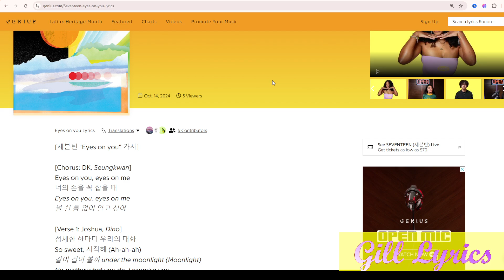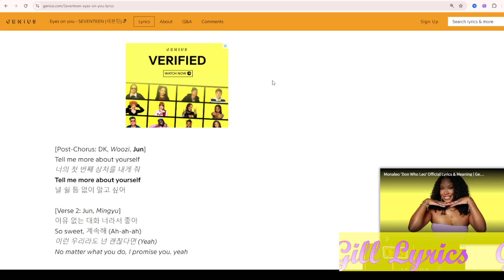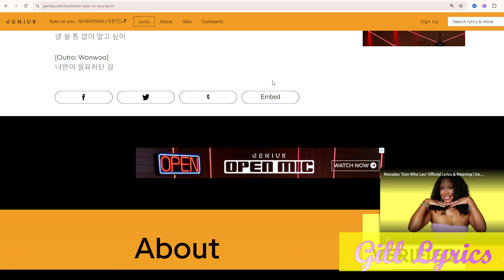SEVENTEEN (세븐틴) - Eyes on you Lyrics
Track 1 on SPILL THE FEELS
Eyes on you Lyrics
[세븐틴 "Eyes on you" 가사]

[Chorus: DK, Seungkwan]
Eyes on you, eyes on me
너의 손을 꼭 잡을 때
널 쉴 틈 없이 알고 싶어

[Verse 1: Joshua, Dino]
섬세한 한마디 우리의 대화
So sweet, 시작해 (Ah-ah-ah)
같이 걸어 볼까 under the moonlight (Moonlight)
No matter what you do, I promise you

[Pre-Chorus: Hoshi, Mingyu]
같은 BPM, 맞춰지는 heart rate
솔직한 우리 터져 나올 것 같아
고개를 돌리며 마주 봐, highlight
(Ooh)

[Chorus: Jeonghan, THE8]
기적이 나타날 거야
See SEVENTEEN (세븐틴) Live

[Post-Chorus: DK, Woozi, Jun]
Tell me more about yourself
너의 첫 번째 상처를 내게 줘

[Verse 2: Jun, Mingyu]
이유 없는 대화 너라서 좋아
So sweet, 계속해 (Ah-ah-ah)
이런 우리라도 넌 괜찮다면 (Yeah)
No matter what you do, I promise you, yeah

[Verse 3: S.COUPS, Vernon]
우리 둘 시선의 끝
맞닿을 때 생겨나네 피어나는 불
걷잡을 수 없어 don't matter
서로가 서로를 꽉 채워
Dance with me like it is the last time
"Who let the dogs out aftеr bedtime?"
Can't stop the shindig 'til a hundrеd degrees

[Pre-Chorus: Woozi, Joshua]
(Ooh)

[Outro: Wonwoo]
너만이 필요하단 걸